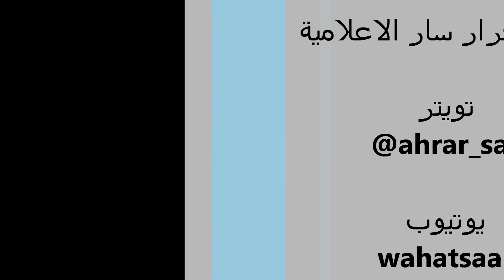قمع مسيرة لبيك يا بحرين التي توجهت الى الميدان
قمع مسيرة لبيك يا بحرين التي توجهت الى الميدان 9-3-2012م.